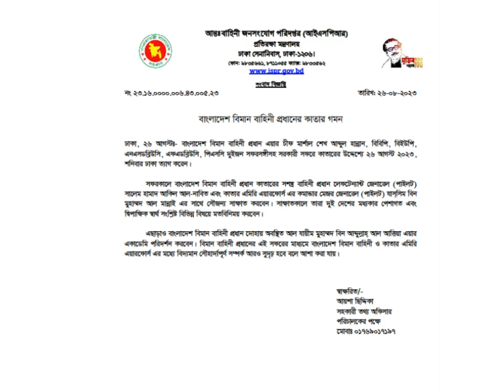জরুরি সরকারী সফরে কাতার গেলেন বিমান বাহিনী প্রধান | BANGLADESH AIR FORCE CHIEF DEPARTS FOR QATAR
বাংলাদেশ বিমান বাহিনী প্রধানের কাতার গমন

ঢাকা, ২৬ আগস্টঃ- বাংলাদেশ বিমান বাহিনী প্রধান এয়ার চীফ মার্শাল শেখ আব্দুল হান্নান, বিবিপি, বিইউপি, এনএসডব্লিউসি, এফএডব্লিউসি, পিএসসি দুইজন সফরসঙ্গীসহ সরকারী সফরে কাতারের উদ্দেশ্যে ২৬ আগস্ট ২০২৩, শনিবার ঢাকা ত্যাগ করেন।

সফরকালে বাংলাদেশ বিমান বাহিনী প্রধান কাতারের সশস্ত্র বাহিনী প্রধান লেফটেন্যান্ট জেনারেল (পাইলট) সালেম হামাদ আকিল আল-নাবিত এবং কাতার এমিরি এয়ারফোর্স এর কমান্ডার মেজর জেনারেল (পাইলট) যাস্সিম বিন মুহাম্মদ আল মান্নাই এর সাথে সৌজন্য সাক্ষাত করবেন। সাক্ষাতকালে তারা দুই দেশের মধ্যকার পেশাগত এবং দ্বিপাক্ষিক স্বার্থ সংশ্লিষ্ট বিভিন্ন বিষয়ে মতবিনিময় করবেন।

এছাড়াও বাংলাদেশ বিমান বাহিনী প্রধান দোহায় অবস্থিত আল যায়ীম মুহাম্মদ বিন আব্দুল্লাহ্ আল আত্তিয়া এয়ার একাডেমি পরিদর্শন করবেন। বিমান বাহিনী প্রধানের এই সফরের মাধ্যমে বাংলাদেশ বিমান বাহিনী ও কাতার এমিরি এয়ারফোর্স এর মধ্যে বিদ্যমান সৌহার্দ্যপূর্ণ সম্পর্ক আরও সুদৃঢ় হবে বলে আশা করা যায়।